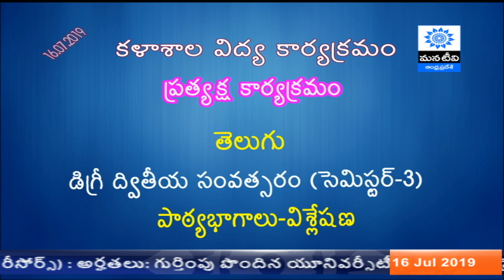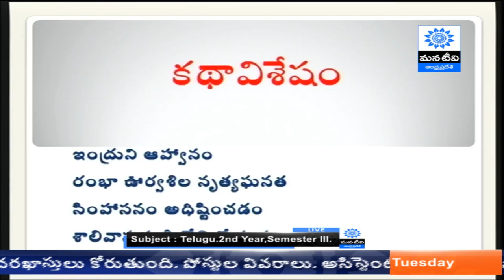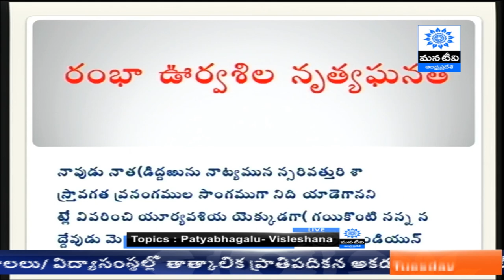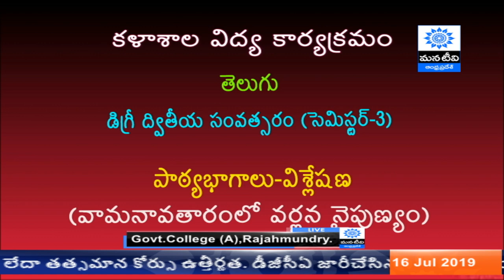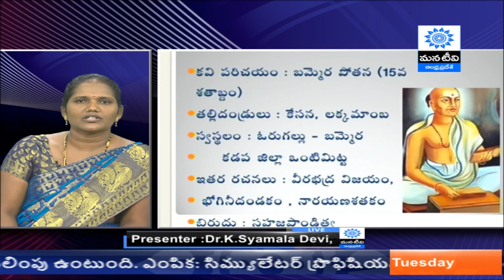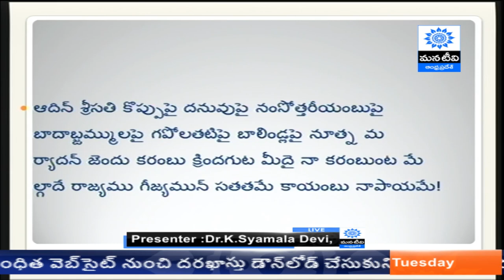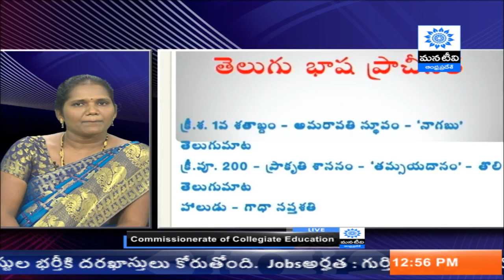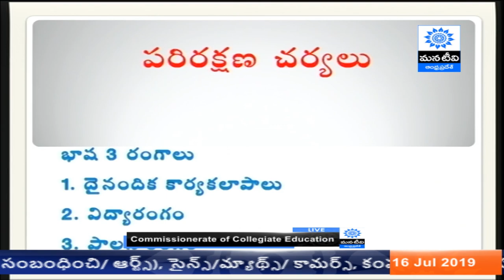Commissionerate of Collegiate Education | Telugu | 2nd Year | 3rd Sem | Patyabhagalu- Visleshana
User Department Name : Commissionerate of Collegiate Education.

Subject :Telugu.2nd Year, 3rd Semester

Topics:  Patyabhagalu- Visleshana

SubTopics:
1-Salivahana vijayamlo kathaku ,charithrika
2-Vaamanaavatharamlo varnana naipunyam
3-Telugu Bhasha Vikasam – teesukovalsina charyalu

Presenter :
Dr.K.Syamala Devi,
Govt.College (A),Rajahmundry